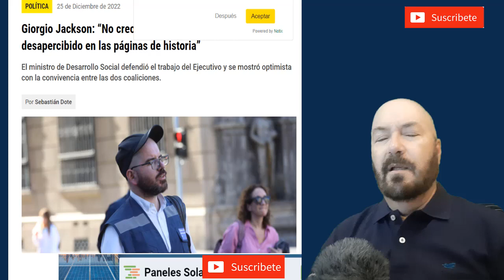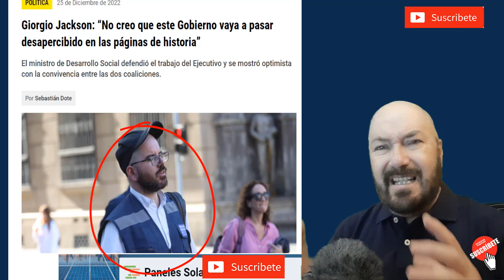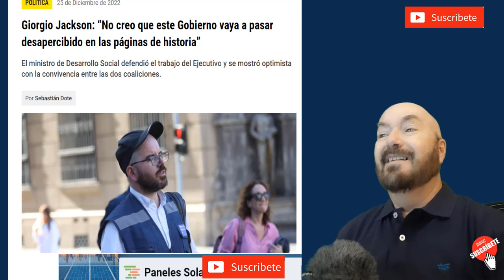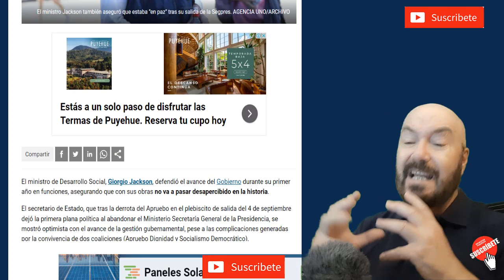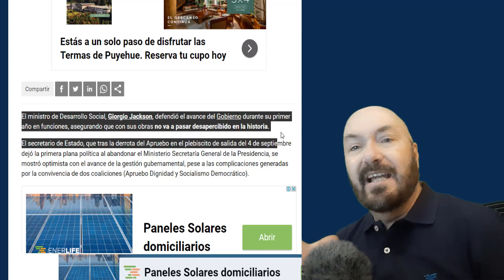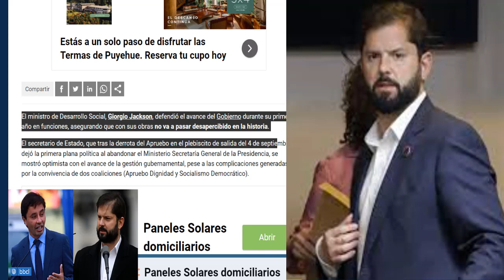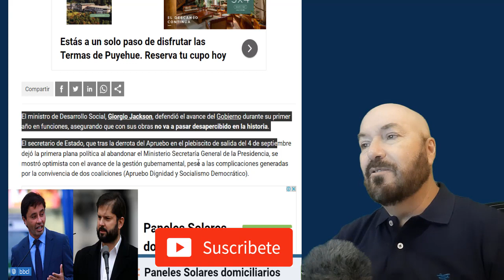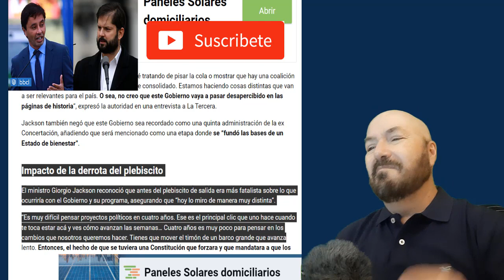GIORGIO ESTA CON PROBLEMAS SE DESCONECTA DE LA REALIDAD